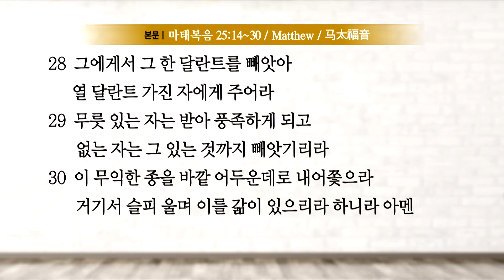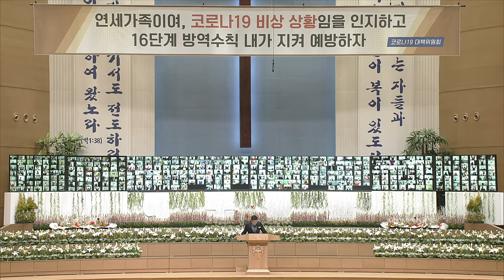[CHN] 不留后悔地为主而活吧 2020-12-27 [延世中央教会 尹锡田 牧师]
[太 25:14~30]

14 天国又好比一个人要往外国去，就叫了仆人来，把他的家业交给他们。
15 按着各人的才干，给他们银子。一个给了五千，一个给了二千，一个给了一千。就往外国去了。
16 那领五千的，随既拿去做买卖，另外赚了五千。
17 那领二千的，也照样另赚了二千。
18 但那领一千的，去掘开地，把主人的银子埋藏了。
19 过了许久，那些仆人的主人来了，和他们算账。
20 那领五千银子的，又带着那另外的五千来，说，主阿，你交给我五千银子，请看，我又赚了五千。
21 主人说，好，你这又良善又忠心的仆人。你在不多的事上有忠心，我把许多事派你管理。可以进来享受你主人的快乐。
22 那领二千的也来说，主阿，你交给我二千银子，请看，我又赚了二千。
23 主人说，好，你这又良善又忠心的仆人。你在不多的事上有忠心，我把许多事派你管理。可以进来享受你主人的快乐。
24 那领一千的，也来说，主阿，我知道你是忍心的人，没有种的地方要收割，没有散的地方要聚敛。
25 我就害怕，去把你的一千银子埋藏在地里。请看，你的原银在这里。
26 主人回答说，你这又恶又懒的仆人，你既知道我没有种的地方要收割，没有散的地方要聚敛。
27 就当把我的银子放给兑换银钱的人，到我来的时候，可以连本带利收回。
28 夺过他这一千来，给那有一万的。
29 因为凡有的，还要加给他，叫他有馀。没有的，连他所有的，也要夺过来。
30 把这无用的仆人，丢在外面黑暗里。在那里必要哀哭切齿了。